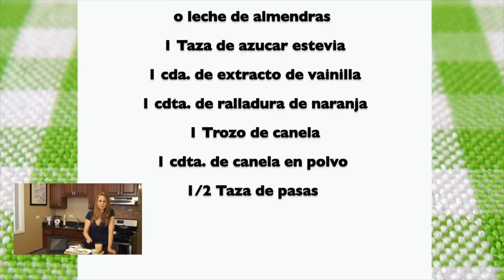Como preparar arroz con leche y pasas - Comida Saludable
Contacto para conferencias y talleres

Las Recetas de Laura es una alternativa de alimentación saludable diseñada especialmente para personas que deseen bajar de peso y/o nivelar los niveles de colesterol y de azúcar en la sangre.
Esta alimentación saludable puede ser seguida por toda la familia.

Laura Müller es una periodista especializada en temas de salud que dada a su propia experiencia luchando contra el sobrepeso a diseñado una serie de recetas saludables con una sorprendente técnica en la que no se requiere absolutamente nada de grasa para cocinar.

Regálese a usted y a su familia una buena dosis de salud siguiendo estas recetas.